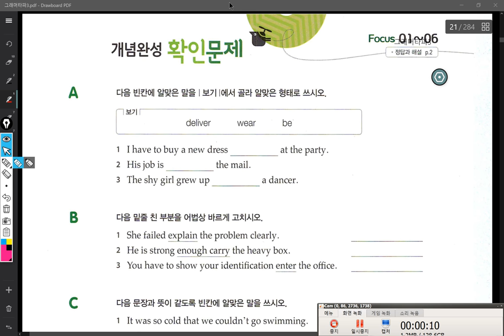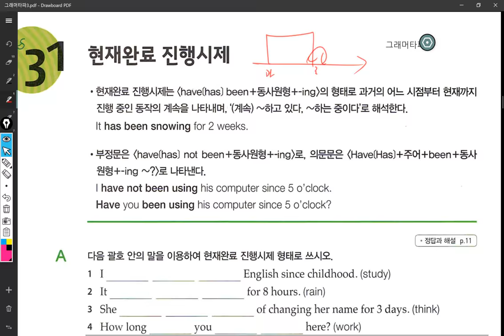중3 2018 02 27